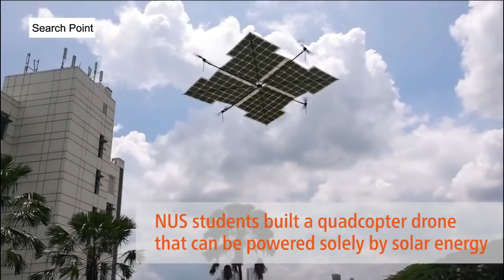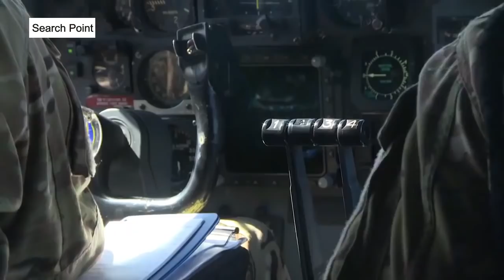Pakistan New Development in 2021 For More Achievement in with Different Vision || Search Point